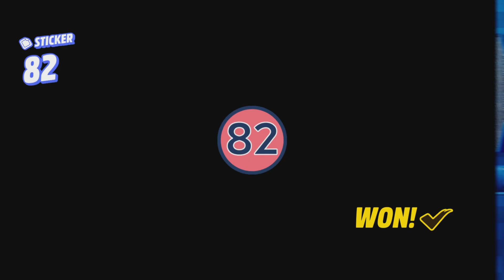lego 2k drive